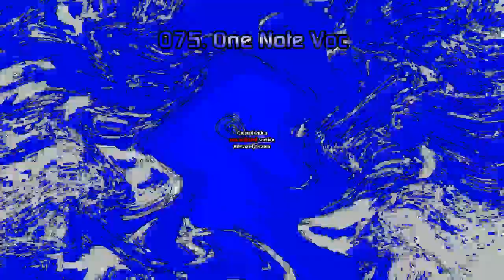sparta pitch shift animation ripple Render Pack Rounds 71-80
Max Rounds: 80/1000
I will make rounds all of my way

1. If it's your first strike, you'll need to complete Copyright School.
3. Submit a counter notification: If your video was mistakenly removed because it was misidentified as infringing, or qualifies as a potential fair use, you may wish to submit a counter notification.

Credit to everyone for the effects, sources, and who own their content in this video!